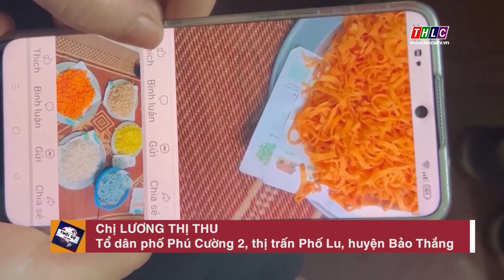Lan tỏa hương vị mứt tết truyền thống | THLC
Laocaitv.vn - Cùng với hoa đào, bánh chưng, mứt là thức quà không thể thiếu trong ngày tết cổ truyền của mỗi gia đình Việt. Tại huyện Bảo Thắng, phương pháp làm mứt thủ công đang góp phần làm nên cái tết đậm đà hương vị truyền thống.
Đài Phát thanh - Truyền hình Lào Cai